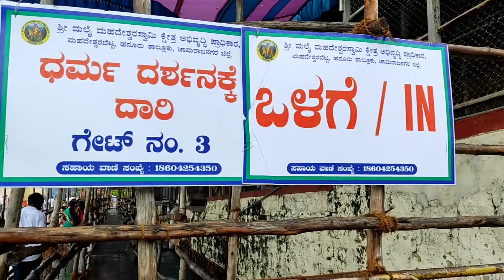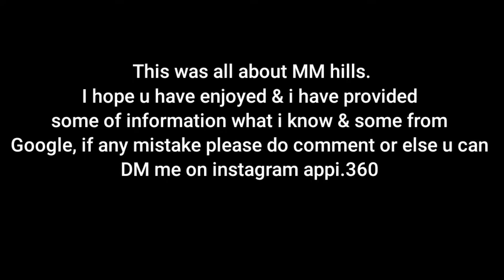ಮಲೆ ಮಹದೇಶ್ವರ ಬೆಟ್ಟ | MM hills | part-3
Bangalore to male madeshwara betta roadtrip and road condition.
In this Part of video ur going to watching, complete information of male mahadeshwara temple and surrounding. Soo please watch tell end.

Sunday bazar chor bazar | Bangalore
cheapest market. 👇

Moj▶️

your friends.